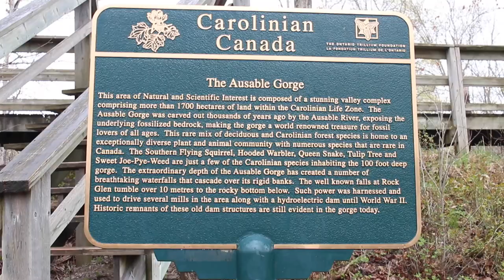Rock Glen Conservation Area + ontario waterfalls + a vulnerable chat | VLOG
AHHH so glad to be back posting vlogs! This one was fun to edit and BEAUTIFUL the footage doesn't do it justice. Rock Glen is a BEAUTIFUL space and although there are stairs down to the waterfall viewing platform there are also some accessible areas too! + let's chat about the feeling of unknown and leaning into that.